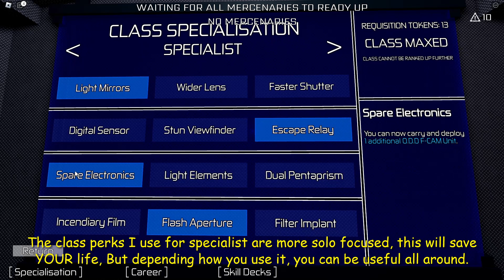-Contact: A-888- Specialist Guide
A quick guide on a specialist / Gunslinger Perks.